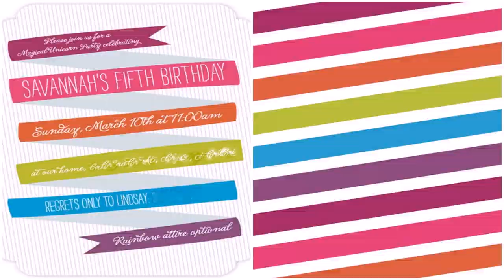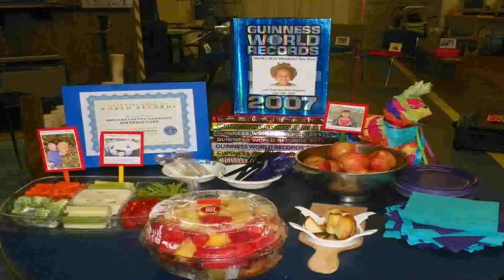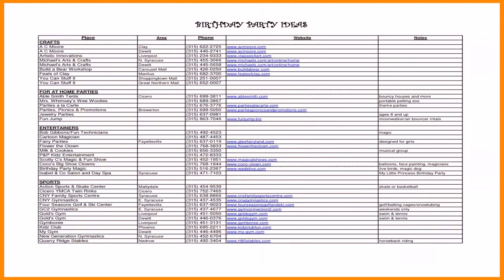5th Birthday Decoration Ideas